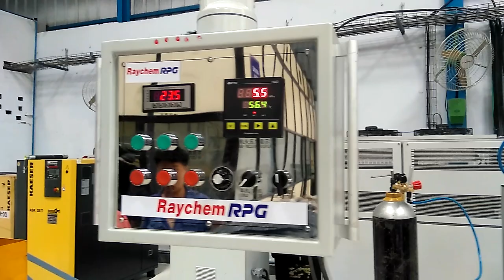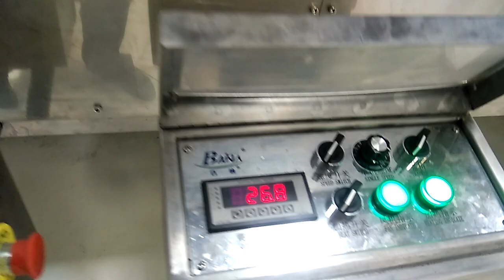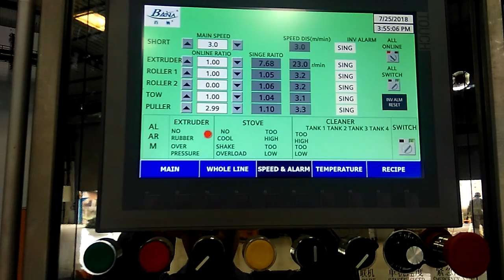saltbath vulcanization production line for shrink cold tube make to india whatsapp:008613967618405